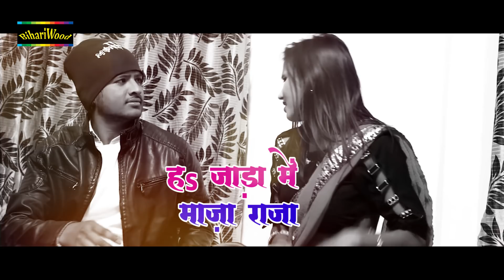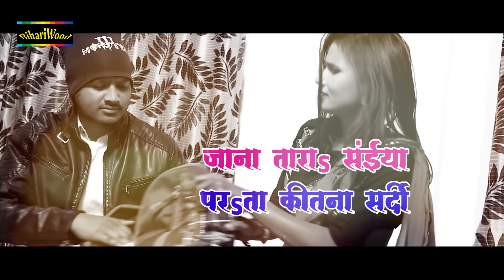सर्दी में गर्मी का अहसास करायेगा Akhilesh Raj का ये गाना - खिलल बा जवानी - Bhojpuri Hit Song 2019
Song -  Khilal Ba Jawani
Album - Maza Marle Balmua
Singer - Akhilesh Raj
Writer - Ajeet Jogari
Label - Bihariwood